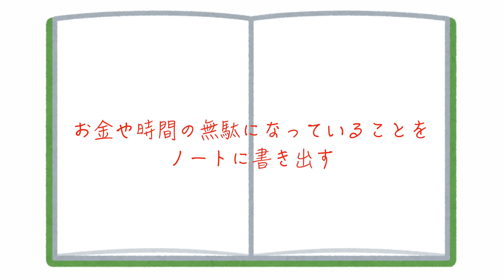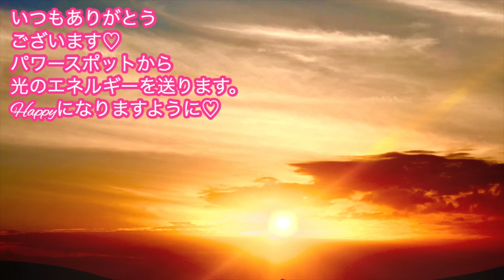【7月21日 辰の日】※龍神様の強力なパワーで信じられないほどお金の奇跡が増える最強の金運開運日✨○○すると大金が何度も押し寄せます💖※土用の期間に入ります！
▼お申込みは26日まで！大人気の大感謝・ライオンズゲートキャンペーン💖▼

＊ただいまパワー入り画像をプレゼントしています💕

▼発売中！結界のはり方 幸福エネルギーで自分を満たす！(碇のりこの幸運力がアップする！開運日カレンダー2023)　（TJMOOK）

▼関連動画▼
【開運日カレンダーの使い方】

17歳の時にアイドルグループでデビュー。
２万人以上をマネージメントした実績を残す。

2012年にスピリチュアルに活動の軸を移し、10月からアメブロを開始するとすぐに話題になる。